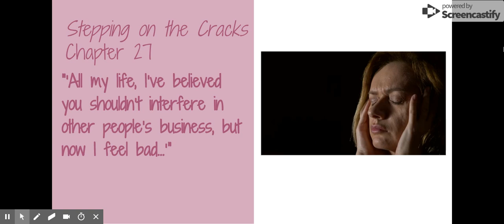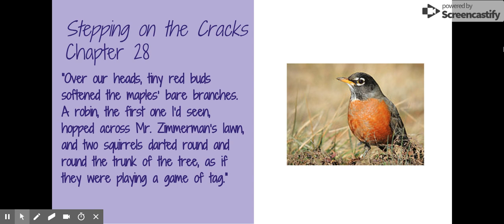SOC Ch. 27-28 (PART TWO)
PART TWO of ch. 27-28 (pick up on pg. 208)